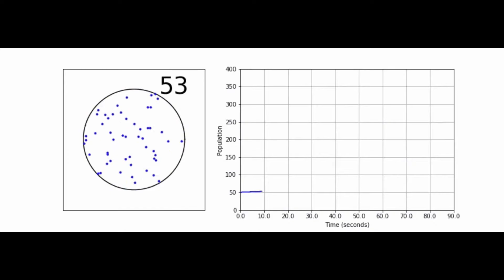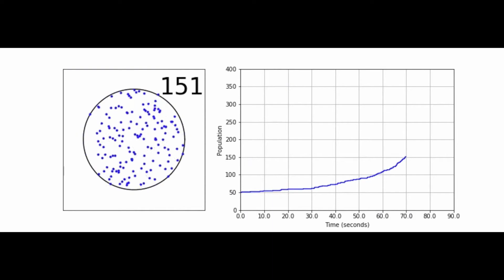RabbitMath - CollisionGrowth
Collision Growth
RabbitMath is a project-oriented high school mathematics curriculum. Its objective is to use mathematics to study complex dynamical systems and thereby to bring real mathematics into the school classroom.  See rabbitmath.ca for details.
This is an activity that is first studied in grade 11 and further analyzed in grade 12 calculus. The problem is to find the equation of the curve.  Here’s what you need. The circle has radius 5 cm. The particles (which are simply points) begin with independent random positions and directions of motion and move at 4 cm/s. There is a population-wide census every 1/25th of a second. If ever two particles find themselves within 1/5th of a millimeter apart (signalled by a red flash) they get an offspring particle that moves off in a random direction. Thus the population grows.
The animation was designed and built in Python by Rebecca Carter of the RabbitMath team on a Jupyter Notebook.